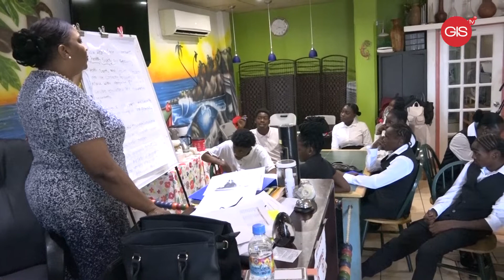August 22nd, 2022 | FLY direct skills training begin